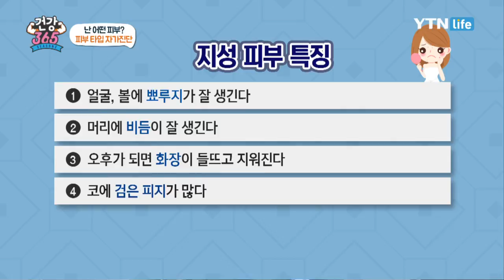나는 어떤 피부일까? 피부 타입 자가진단 - 지성, 건성, 복합성, 민감성 / YTN 라이프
나는 어떤 피부일까? 피부 타입 자가진단 - 지성, 건성, 복합성, 민감성

Olleh 159번 / SkyLife 90번 / SK브로드밴드 157번 / U+ 145번 / LG헬로비전 115번 / DLIVE 138번 / t-broad 152번 / 현대 HCN 341번